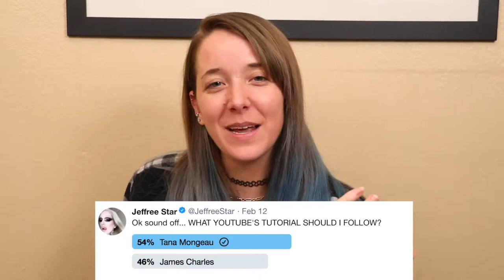Tana MonGeau or James Charles I Followed One Makeup Tutorial